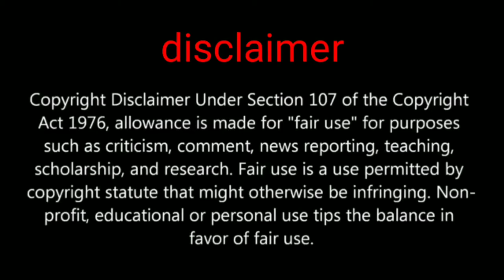How to use free pubg mobile new blazing treasure and get free one premium crate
Hi friends in this video we are going to show you about BLAZING TREASURE NEE TRICK

PUBGMOBILE2020
PUBG MOBILE

Daily one video all about pubg on YouTube
We are always upload news after confirm
Answer all your comment all time
Tips and tricks video all about pubg
This channel provide you all news first
 this channel is not support any hacking